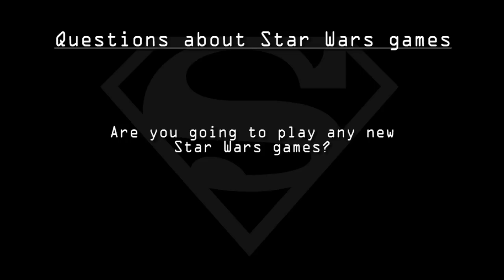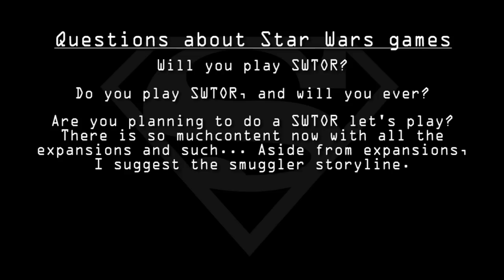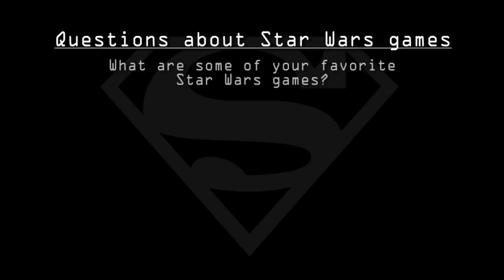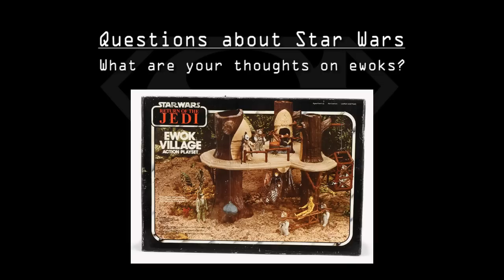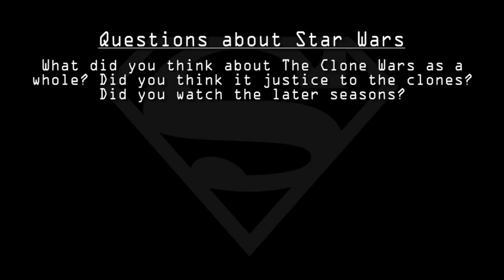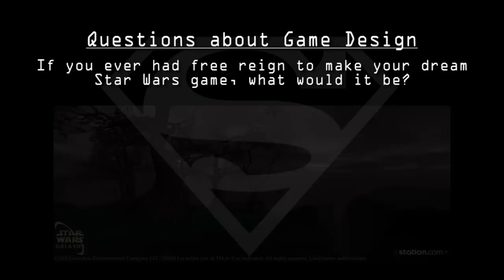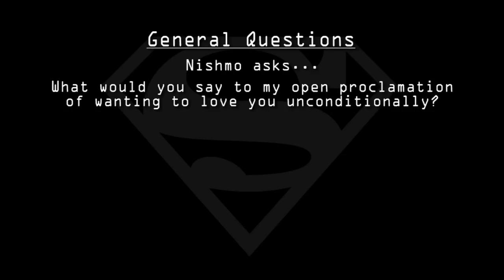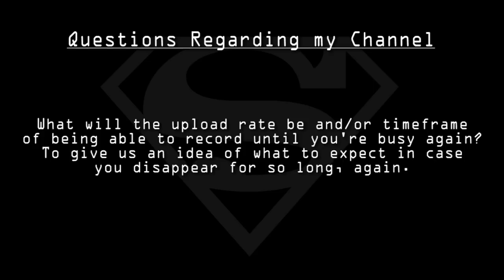SVM Q&A - 15,000 Subscriber Milestone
Edit: Woops, made a couple editing mistakes in the video.  Oh well.

Timecodes:
1:10 - Questions about Star Wars games
12:42 - Questions about non-Star Wars games
14:34 - Questions about Star Wars in general
27:54 - Questions about Game Design
36:22 - General Questions
43:08 - Questions regarding my channel

Links